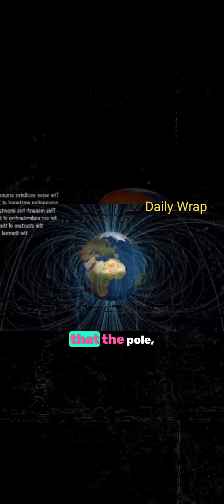Magnetic North Pole's Unprecedented Shift: What It Means for Us? 😯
The Earth's magnetic North Pole is moving towards Russia at an unprecedented rate, causing concern among scientists and impacting global navigation systems. This video explores the reasons behind this rapid shift, its potential effects on technology and daily life, and what the future may hold. Stay informed about this significant geophysical phenomenon and its implications for our world.